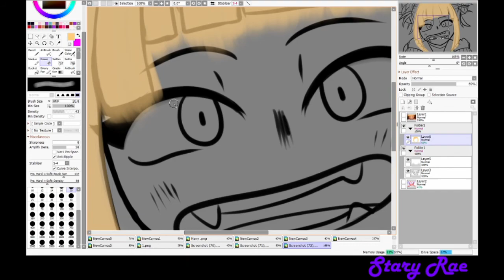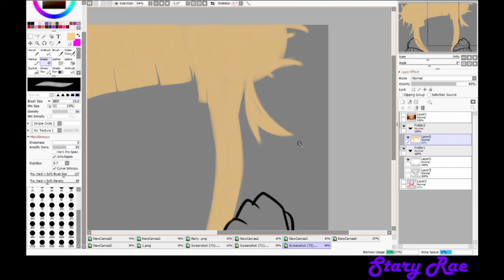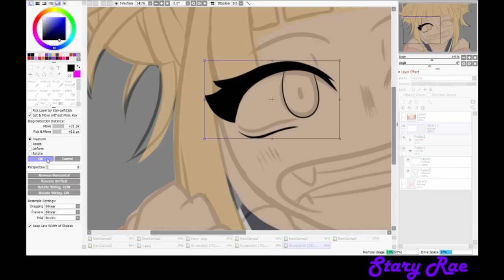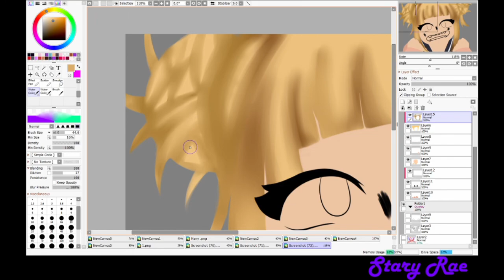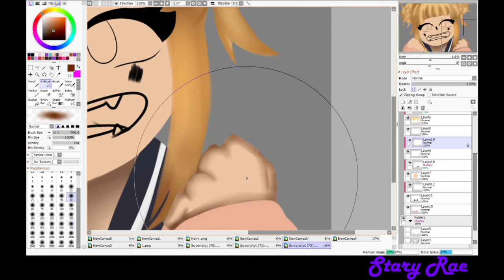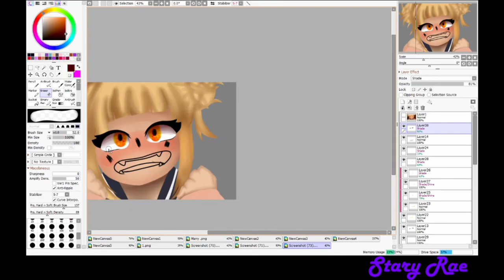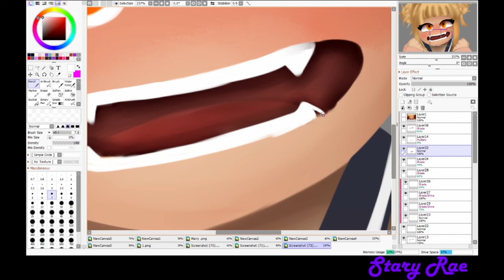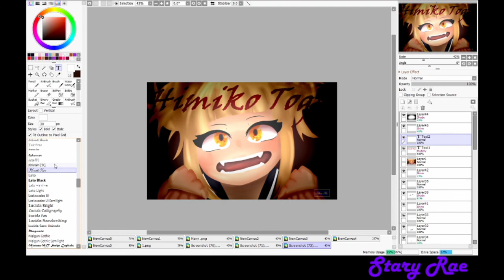Himiko Toga! | Paint tools SAI speed paint | My hero academia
paint tools SAI
Lightworks